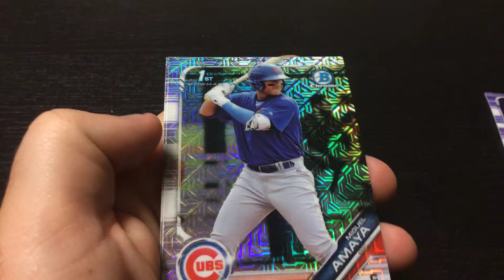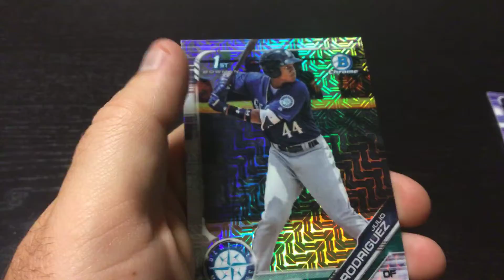2019 Bowman Pack Rip